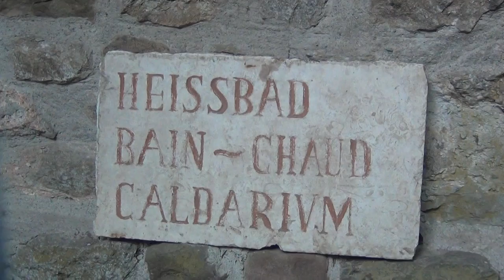Caldarium Roman Hot Bath for a "Clean and Neutral" Switzerland the Traditional Base of Rome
ALREADY 2000 YEARS AGO SWITZERLAND PLOTTED AGAINST THE EUROPEANS AND HUMANITY COLLABORATING WITH ROME, AND THEY CONTINUED TO DO SO EVER SINCE.